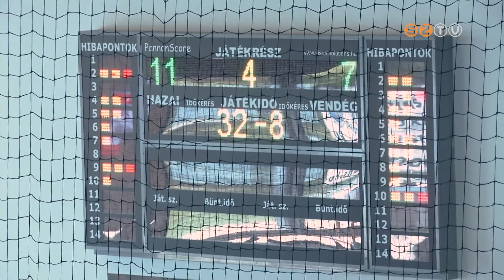A gyermek vízilabda bajnokság utolsó fordulóját rendezték Szombathelyen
Öt csapat részvételével rendezték meg a gyermekek számára kiírt felső-házi vízilabda bajnokság utolsó fordulóját. A szombathelyi seregszemlén kiválóan játszott a házigazda Aligátorok, amely végül a negyedik helyen fejezte be a szezont.